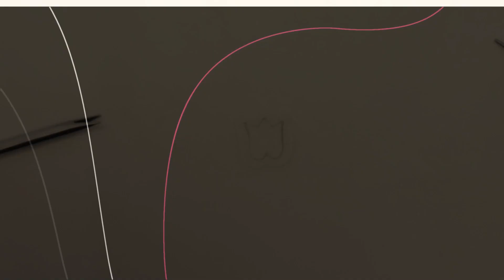Apliquick Turned-Edge Lily of the Valley Flower Demonstration